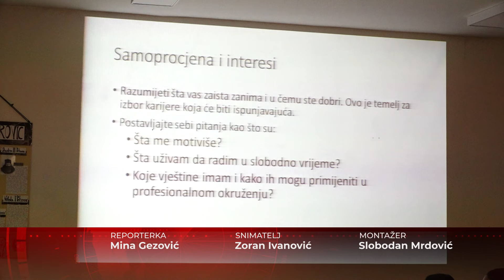Gimnazija "Stojan Cerović": Održana radionica "Karijerna orijentacija učenika u srednjim školama"